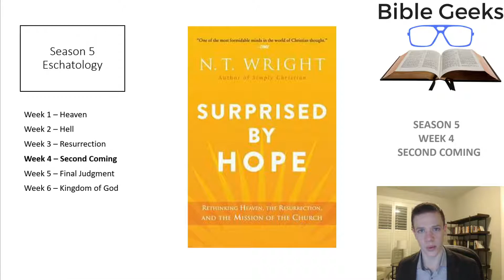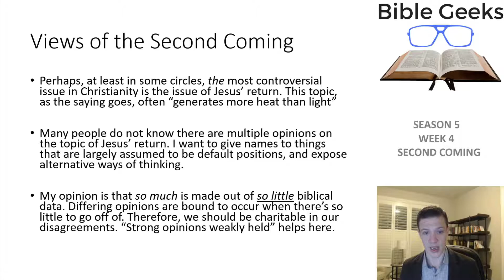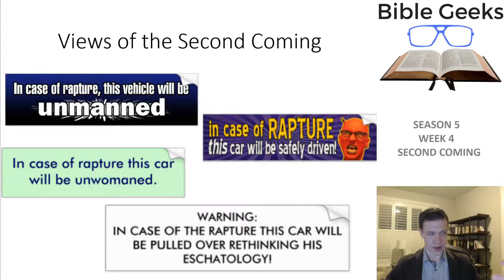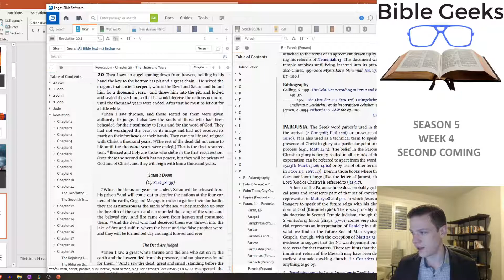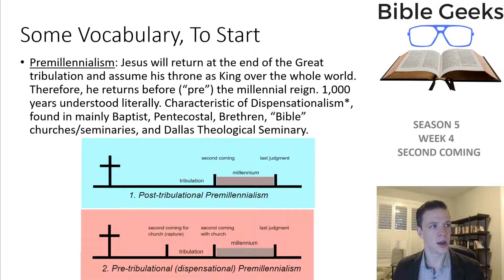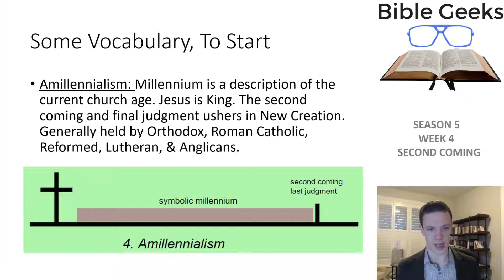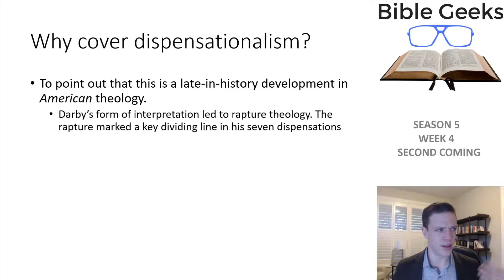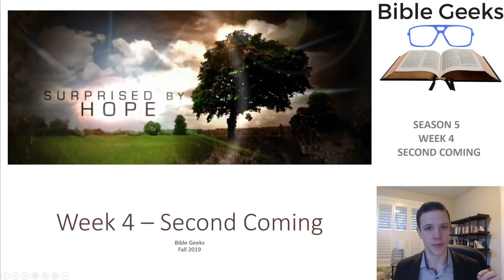Views on Second Coming - Bible Geeks Season 5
Let's dive into controversy! How do Christians think similarly, and differently, about the second coming of Jesus? What are the views on the Millennial reign of Jesus? What does "dispensationalism" mean? We'll try to give an introduction to these ideas and set up NT Wright's argument in "Surprised by Hope"